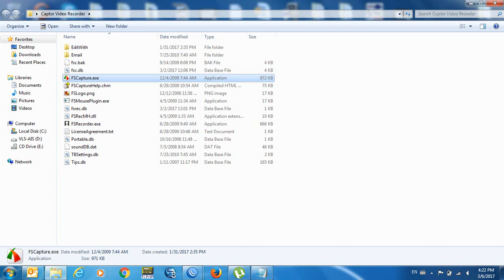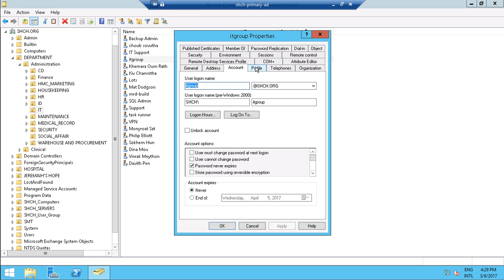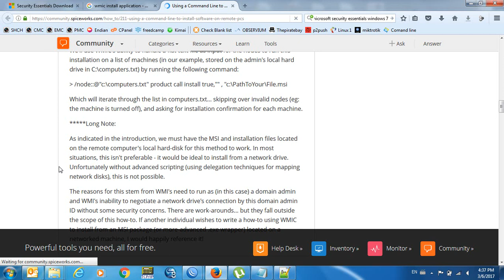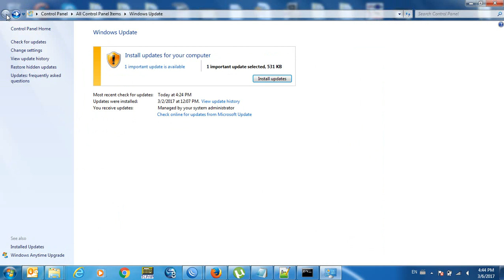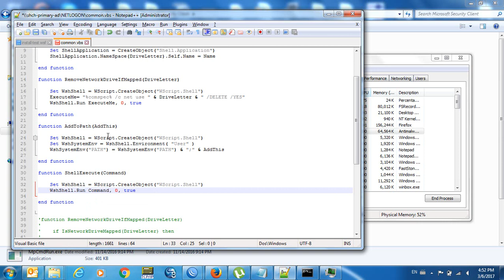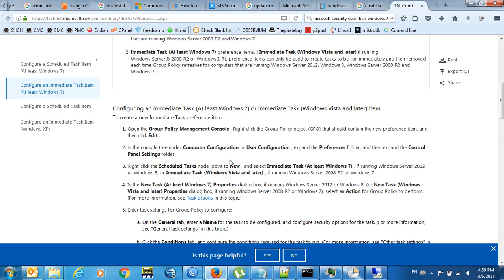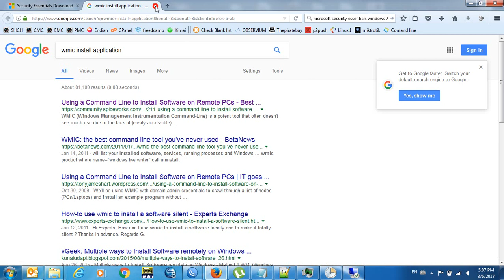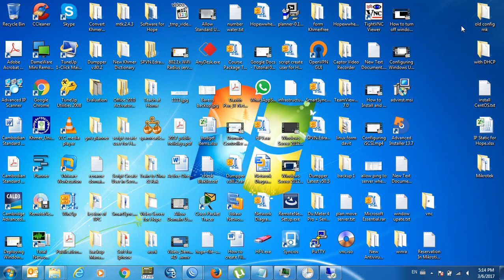Video Deploy Window 764bitto install Microsoft Security Essentials